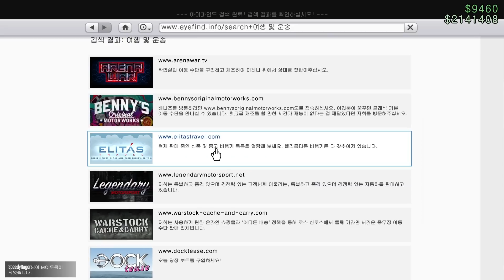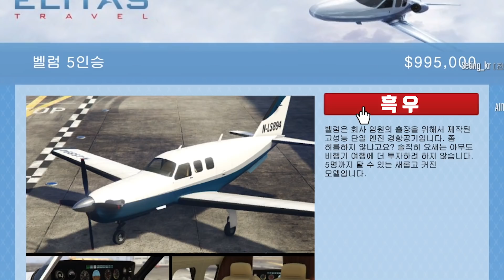실제로는 잘 안터집니다 (벨럼 리뷰) 그렇다고 좋은건 아님